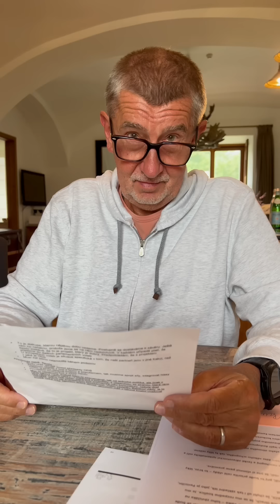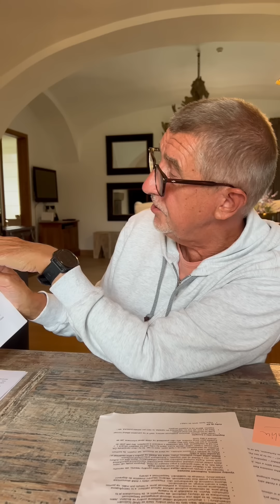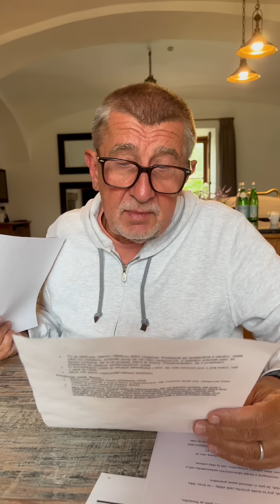Fiala nás baví dál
Fiala nás baví dál. Na Nově má vlastní komediální pásmo. Teď naposledy třeba řekl, že si jeho vláda poradila s energetickou krizí. Mám tady komentář i k jeho dalším vtipům.